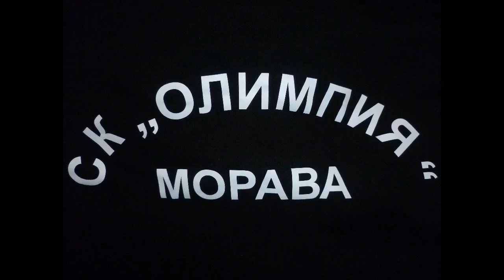Nikola Nochevski (nikolabull) - Powerlifting RAW BP Training, Saturday 27/07/2013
12 weeks before The EUROPEAN MASTERS BENCH PRESS
Training Highlights:
Bench Press
150.0 kg (330 lbs.) x 3 (no video)
160.0 kg (350 lbs.) x 3
160.0 kg (350 lbs.) x 3
160.0 kg (350 lbs.) x 3
100.0 kg (220 lbs.) x 20
Floor Dumbbell Press
22.0 kg (48 lbs.) - 4 x 12 (no video)
For Rotators
1). Cuban Dumbbell Rotation - 4 x 12 - 5 kg
2). Prone External Rotation with Outstretched Arms - 3 x 8 - 3 kg